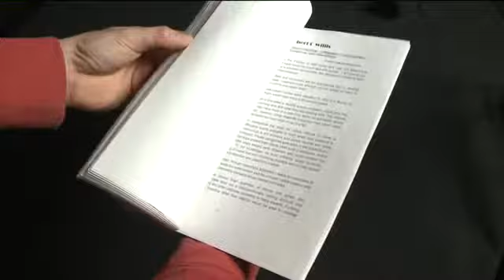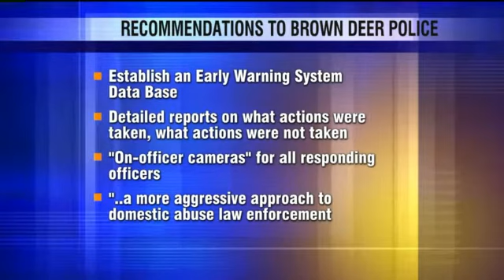Report filed on Brown Deer police handling of domestic abuse